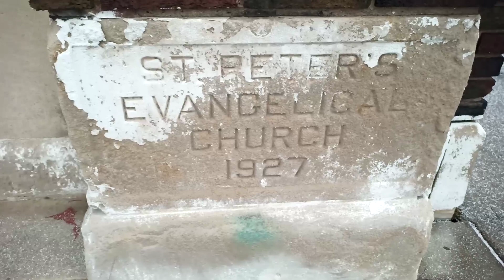Miracle Revival Church on the inside.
A brief tour of the inside of Miracle Revival Church after extensive repairs to the ceiling,  roof, plumbing and renovation. 415 W. LaSalle, South Bend, Indiana